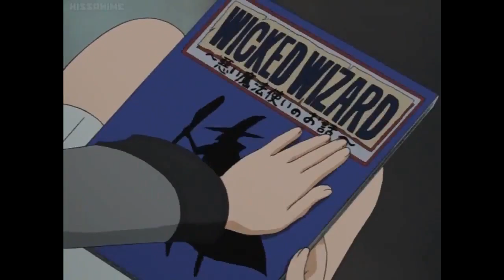Gunparade March Full Face Helmet/Gasmask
Mio Mibuya
Episode 1